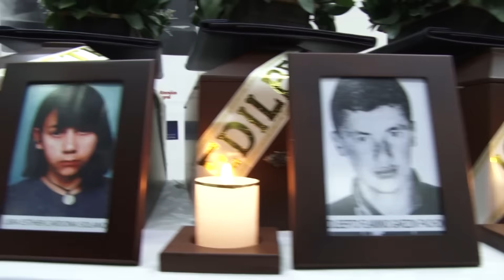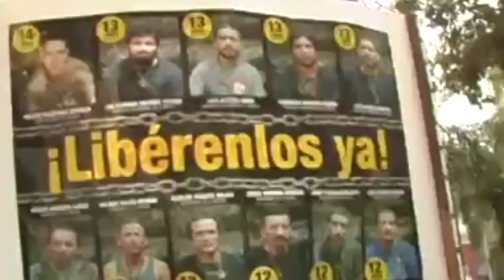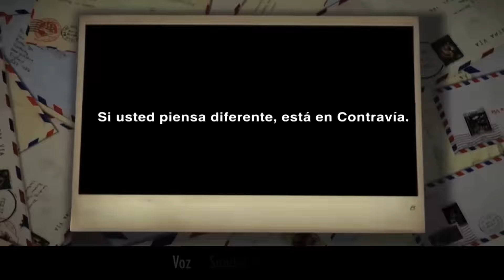CONTRAVÍA CAP 387. Colombia firma la paz con la guerrilla de las Farc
Para este capítulo del 1 Octubre de 2016, Colombia acaba de firmar la PAZ con la guerrilla de las FARC , el próximo 2 de octubre de 2016 enfrenta la refrendación de los acuerdos de la Habana a través del plebiscito, las víctimas del conflicto armado Angela Giraldo y Marleny Orjuela hablan de sus experiencias y esfuerzos  realizados por alcanzar  la PAZ, el perdón y la reconciliación en el País.